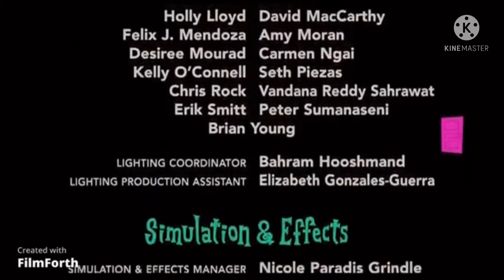THANK YOU FALLETIN ME BE BICE ELF AGAIN